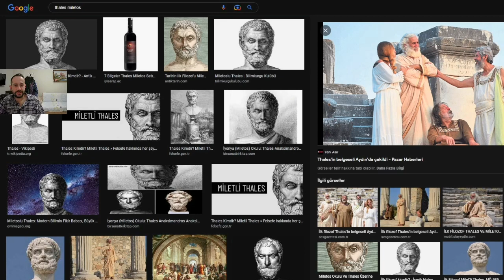Miletli filozoflar,Thales,Anaksimandros,Anaksimenes | ARAŞTIRMA-İNCELEME